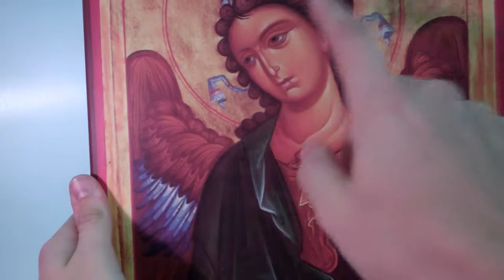Catholic Gifts: Gabriel Archangel Icon